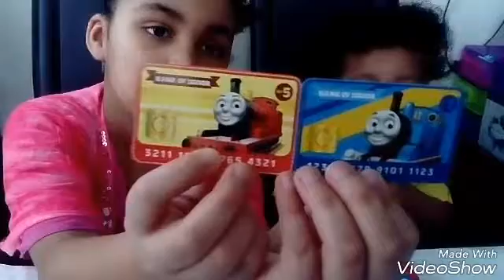TOY'S AND FUN WITH BABY JOEJOE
Created by VideoShow Great video 📹 my son is a champion baby, toy crazy and full of life and action. Love him he loves the camera 🎥.